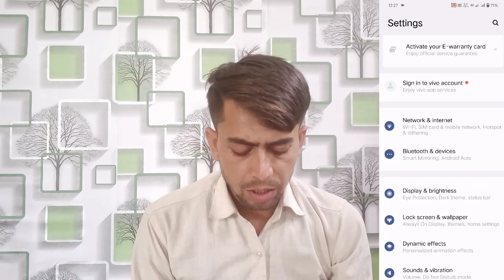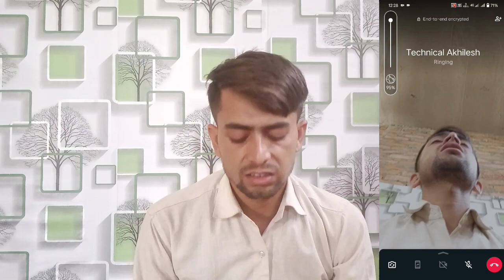Face beauty for video call Vivo T3 | whatsapp video call beauty camera|Face beauty video call filter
whatsapp pe video call beauty kaise kare
Beauty camera
WhatsApp call mein face beauty camera kaise chalu Karen
How to apply filter on WhatsApp video call
vivo T3 5g phone me Face beauty for video call
face beauty for video call setting in vivo T3 5g
vivo T3 5g phone me video call filter
Vivo T3 5g me face beauty for video call setting kaise on karen
How to apply Face beauty for video call filter
massenger me face beauty for video call setting on karen
how to enable face beauty for video call setting
Vivo T3x 5g me face beauty for video call setting
Vivo V30 Pro video call setting
Vivo y200e 5g me face beauty for video call setting